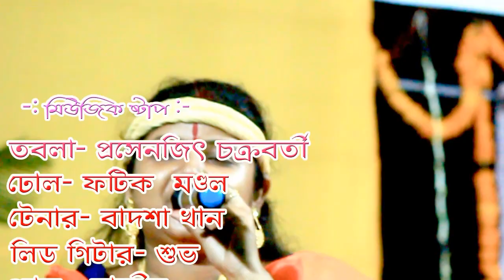Tumi to ager moto- অত্যান্ত লঘু মেজাজের একটি Folk গান যা অতি ঘটমান বাস্তবিকতা তুলে ধরার পক্ষে যথেষ্ট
Tumito ager moto bhalobasona / তুমিতো আগের মতো ভালোবাস না / Bengali folk song / lokogiti gan / lokgiti gan / baul gan / baul song / লোকগীতি গান / বাউল
Singer- Arpita Sarkar (Saha) / অর্পিতা সরকার ( সাহা )- Orpita sarkar saha

Roja Entertainment
Sahamia Mondal
Chhota Andulia

Audio Rec. Sabbir Saund
Hatishala, Nadia

Our Best Song- Gostho Gopal Das Swarane
আমাদের আকর্শনীয় গান- গোষ্ঠ গোপাল দাস স্বরণে

Hello বন্ধুরা,
Roja Entertainment (রোজা এন্টারটেনমেন্ট) একটি বিনোদনমূলক চ্যানেল যেখানে আপনারা বাংলা গান (লোকগীতি, নজরুল গীতি,আধূনীক গান) এবং বিভিন্ন রকম মজাদার শিক্ষামূলক ভিডিও দেখতে পাবেন। আমরা আমাদের ভিডিও গুলি আরও উন্নত করার চেষ্টা করছি যাতে আপনাদের মনের কাছে পৌছতে পারি।

বিনা খরচাই আপনার প্রতিভাকে বিশ্বের দরবারে যোগাযোগ করুন